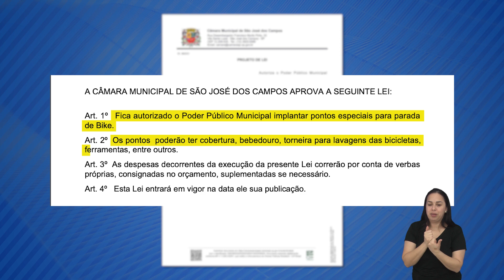BIKE POINT SJC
Nossa cidade ganhou um bike point, que fica lá no bairro urbanova, e é um local próprio com vários serviços pra descanso e também apoio durante o pedal!/ o novidade chamou atenção e virou até mesmo projeto de lei aprovado!/ apresentado pelo verador marcão de academia, a ideia é ampliar o número de bike points pela cidade, maneira de incentivar o uso de bikes e dar mais segurança e comodidade nos trajetos!